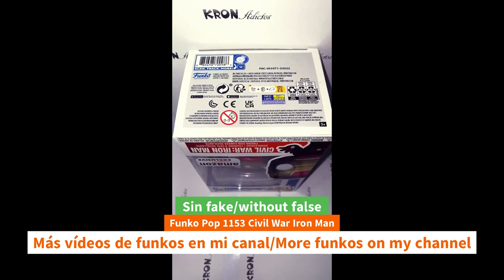Unoxing Funko Pop 1153 Civil War Iron Man